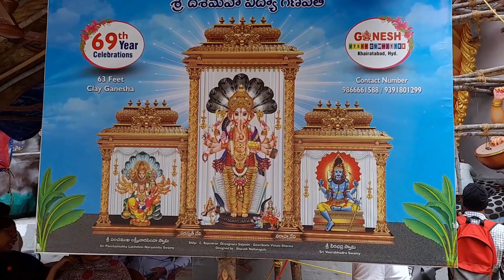khairthabad ganesh 2023 vlog and public opinon